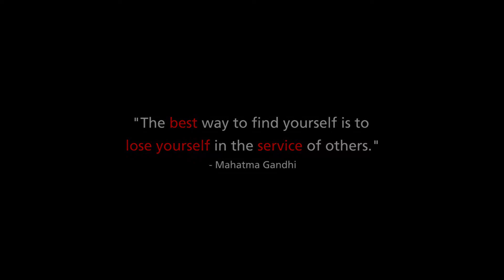Pinoy Monkeyneers Outreach at Sitio Wawa, Montalban, Rizal